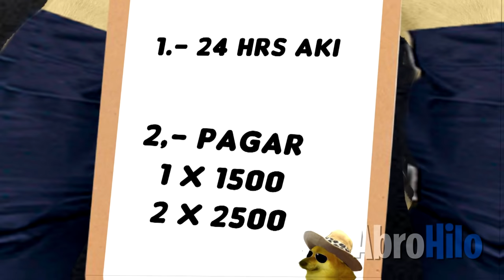Disturbio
"Abro hilo de como se llevaron a toda familia a la carcel por culpa de mi hermano"

Hilo por: daniela_xan

Tik tok personal: @soyleyer